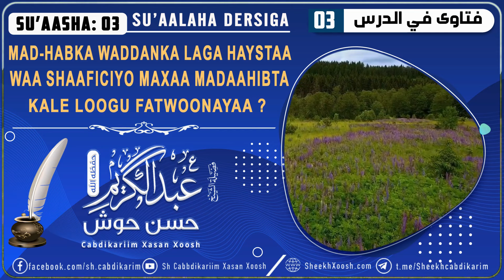Mad-Habka Waddanka Laga Haystaa Waa Shaaficiyo Maxaa Madaahibta Kale Loogu Fatwoonayaa ?